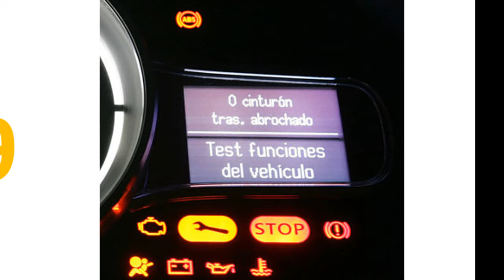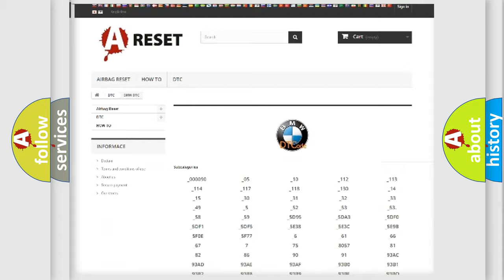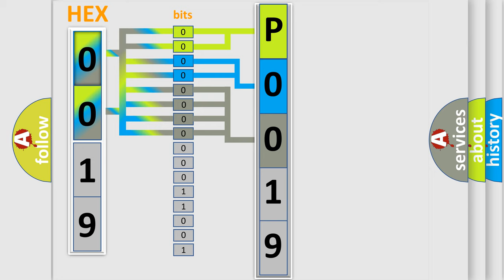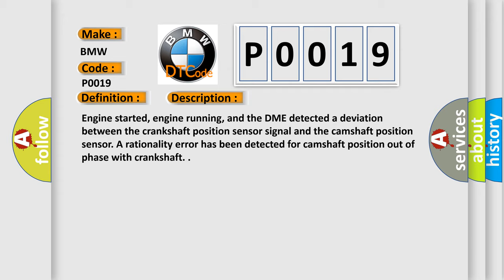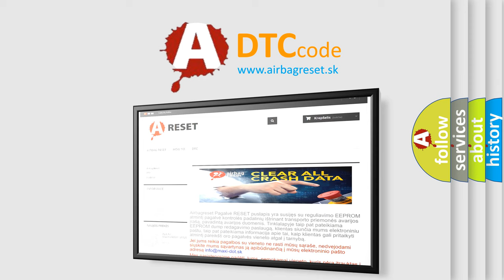DTC BMW P0019 Short Explanation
Contents:
0:21 Basic DTC analysis according to OBD2 protocol standard.
1:48 Insight into programming
2:58 A diagnostically understandable description of the Diagnostic Trouble Code
3:05 Basic error definition

Make:
BMW
Code:
P0019
Definition:
Crankshaft Position - Camshaft Position Correlation Bank 2 Sensor B
Description:
Engine started, engine running, and the DME detected a deviation between the crankshaft position sensor signal and the camshaft position sensor. A rationality error has been detected for camshaft position out of phase with crankshaft.
Cause:
Camshaft Position (CMP) sensor is faulty
CMP circuit short to ground, power or open
Engine Speed (RPM) sensor is faulty